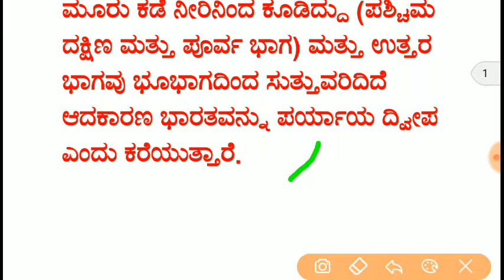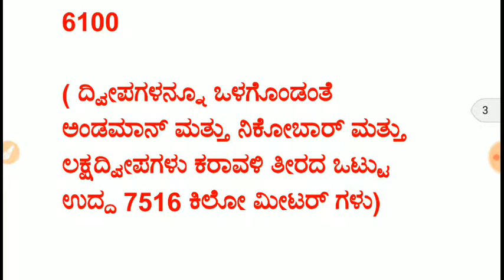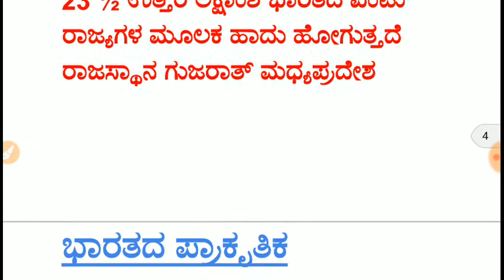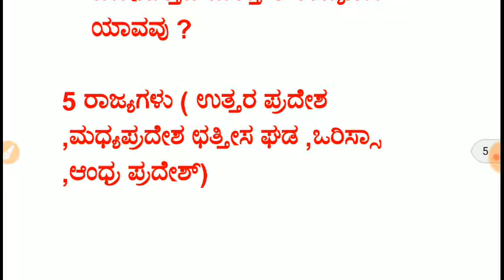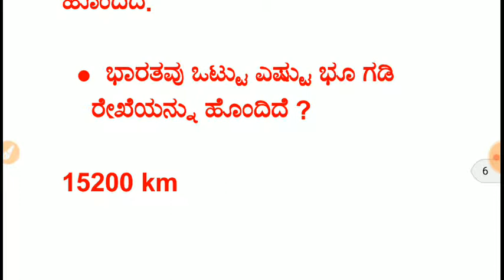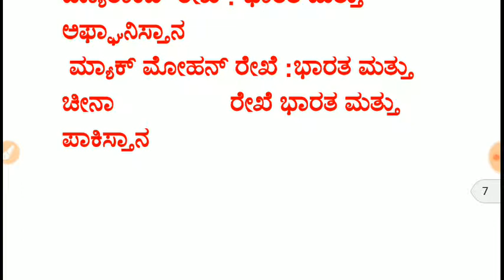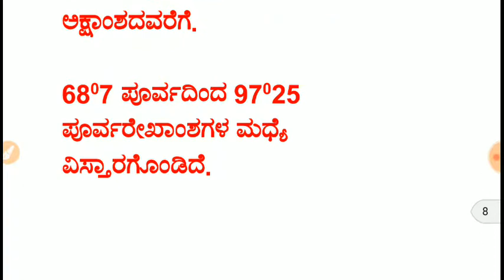ಭಾರತದ ಭೂಗೋಳ ಬಹು ಮುಖ್ಯ ಪ್ರಶ್ನೆಗಳು ಭಾಗ 1| Indian geography in kannada part 1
ಭಾರತದ ಭೂಗೋಳ ಬಹುಉಖ್ಯ ಪ್ರಶ್ನೆಗಳು ಭಾಗ 1, Indian geography in kannada part 1